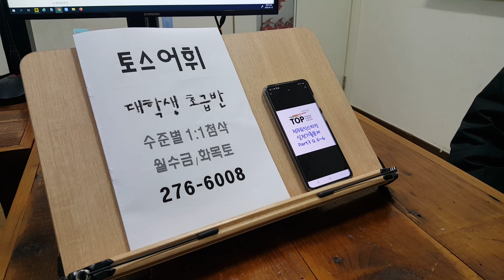영어회화 성인기초 대학생 직장인 토익 스피킹 프리토킹 스터디 230115